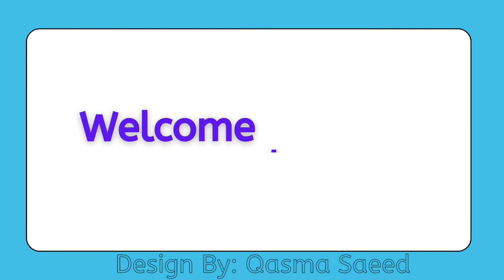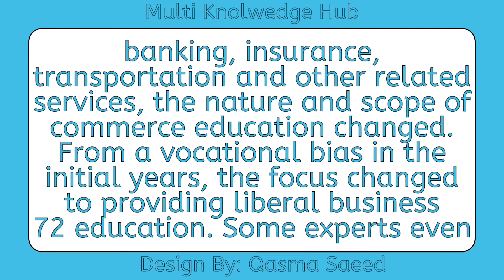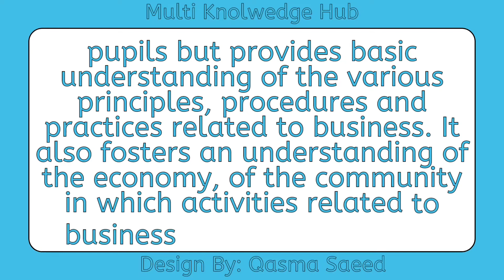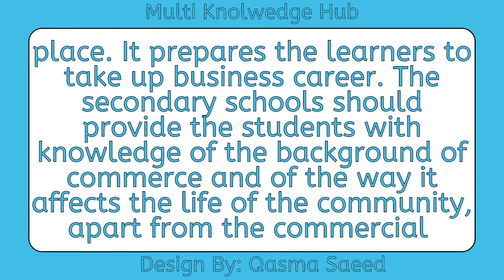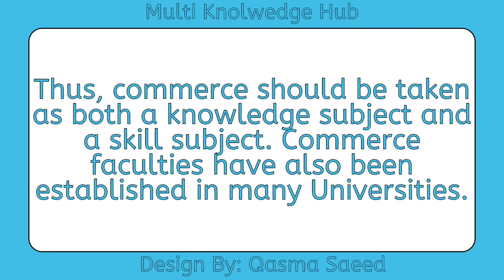Essay Writing on Importance of Commerce Education Business Studies Effects Advantages/Disadvantages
In This Video You can Learn Most Important Essay Writing on Importance of Commerce Education Business Studies Effects Advantages/Disadvantages for Under Graduate

This Essay  is designed keeping in view he Student's needs and demands.and We hope that Students would like it and find it helpful for their exams and as well as Understandings.

We try to make Videos for Students as well as who are willing to learn English Language, Accounting Statistics Presentation and Speeches.

We hope You Enjoy this Video!If you have any questions You can ask in Comments

In Our Channel you will get all the Videos related to New Education Information and Maths , Reasoning ,General science, Accounting Statistics Business Maths and General Awareness Speeches and Presentation and Current Affairs

English Essay Unemployment ParagraphThe Causes of Unemployment

Favourite Festival Eid UL Fitr Speech in Urdu عیدالفطر کا پیغام#عید مبارک#

Essay on Effect of Coronavirus

Importance of Health Education Essay in English Essay Writing for 9,10,11,12 and All Degrees

English Essay#Blessing of Science Compelete For 9,10,FSC,ICOM & All Degrees Importance Of Science

Essay on CPEC China Pakistan

Eid UL fitr Essay On English

Japanese Art History of Origami

Sea Food, Healthy Food Importance

Urdu Speech On Ramzan Ul MUBARAK

Super Productive Speech about Ramzan or Ramadan for Students and Teachers in English#Urdu Quotes

Class 10 2018 Q # 9

Class 10 2019 Q # 9

100 Daily Life Useful Synonyms and Antonyms